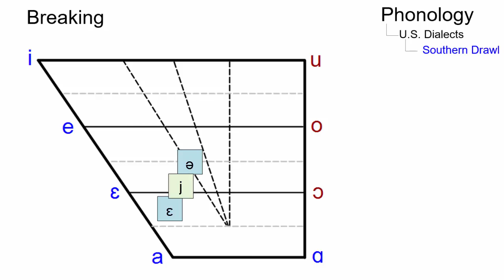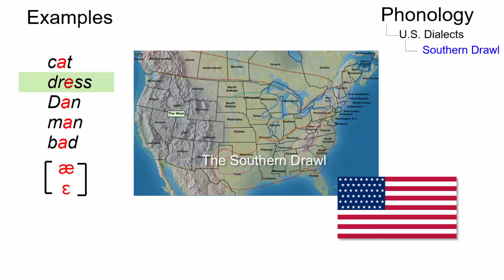VAR_028 - Linguistic Micro-Lectures: The Southern Drawl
In this short micro-lecture, Lisa Aßmann, one of Prof. Handke's students, discusses the Southern Drawl, a typical phonological feature associated with the Southern States of the U.S.